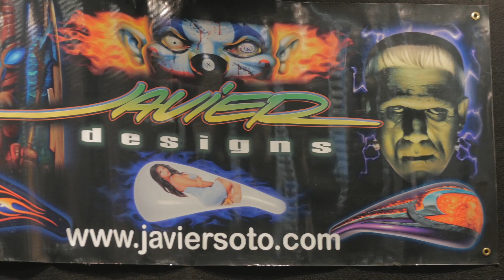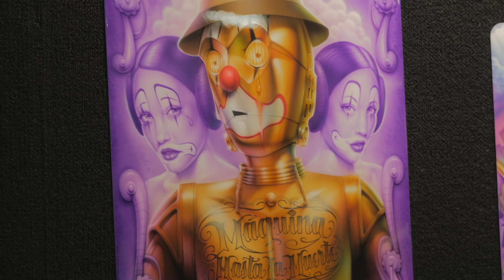NORTHEAST® 2015: Javier Soto